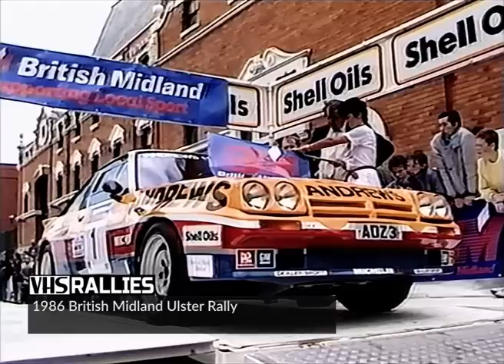1986 British Midland Ulster Rally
Action from the fifth round of the 1986 British Rally Championship. Originally produced by Alistair Miller (AMTV) and released on Sports Seen video as part of a double-bill with the 1986 Manx. Converted from VHS cassette. For VHS Rallies' exclusive range of classic rallying t-shirts, hoodies and mugs,